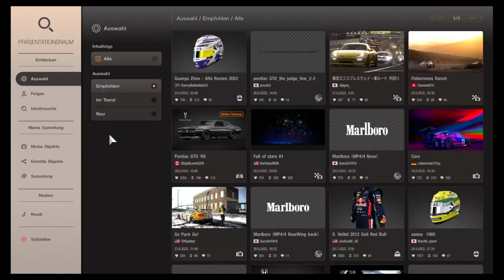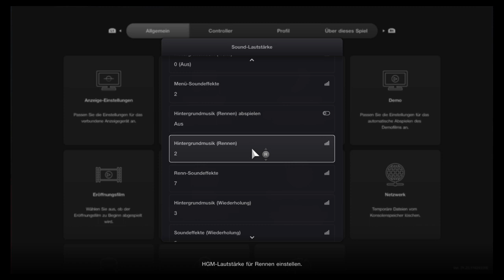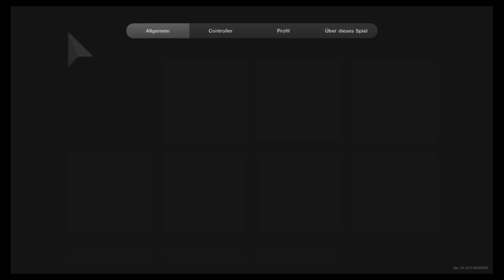GT7 - A-Serie | Rennen #6 - Lago Maggiore